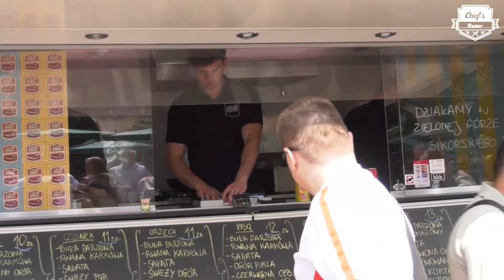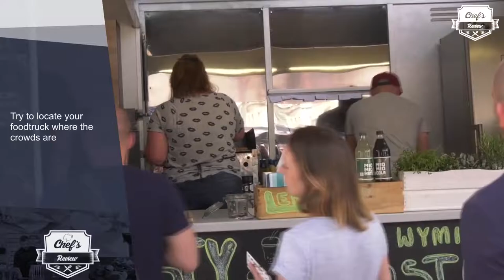How to earn a lot and good at a mass event?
The guest of today's GASTROCOUNSEL is Carlo Asuni, who together with Michał will tell us about a FOOD TRUCK's activities at mass events, and what actions to take to make such events profitable. If you are thinking about establishing a FOOD TRUCK, take a look at the video for a few GASTROCOUNSEL tips. 👌

Do you need GASTRONOMY EQUIPMENT?
Maybe you plan to open your own GASTRONOMY business?
Our store offers high-quality equipment that can help you run your own GASTROBUSINESS.

If you have something you'd like to see on the channel or you'd like to record with me hit me up at: